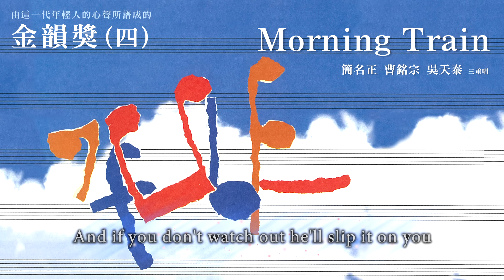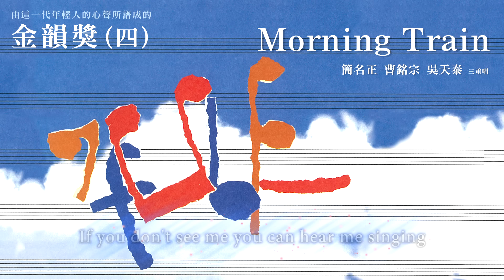金韻獎(四) 簡名正 曹銘宗 吳天泰【MORNING TRAIN】Official Lyric Video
金韻獎(四)數位收聽

MORNING TRAIN
演唱：簡名正 曹銘宗 吳天泰
美國民歌

I'M GOIN' HOME ON THE MORNING TRAIN
IF YOU DON'T SEE ME YOU CAN HEAR ME SINGING
ALL MY SINS BEEN TAKEN AWAY, TAKEN AWAY

SISTER MARY WORE THREE LINKS OF CHAIN
OH, EACH LINK WAS MY JESUS' NAME

I'M ON MY WAY TO THE FREEDOM LAND
LORD GOD ALMIGHTY HOLD MY HAND

WELL I DON'T KNOW BUT I BEEN TOLD
STREETS IN HEAVEN PAVED IN GOLD
KEEP YOUR HAND ON THAT PLOW HOLD ON
HOLD ON HOLD ON

THE DEVIL HE HAS A SLIPPERY SHOE
AND IF YOU DON'T WATCH OUT HE'LL SPLIT ON YOU

TAKEN AWAY, TAKEN AWAY